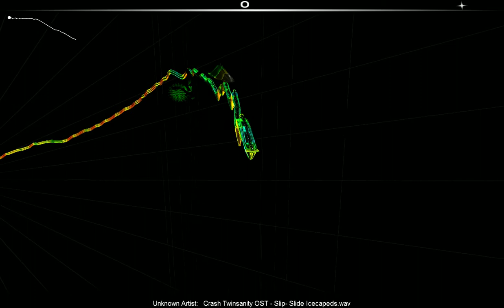Audiosurf - Crash Twinsanity - Slip Slide Icecapades 100% Ironmode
Slipslide Icecapades from Crash Twinsanity for Playstation 2 and Xbox
Completed 100%
And on Ironmode